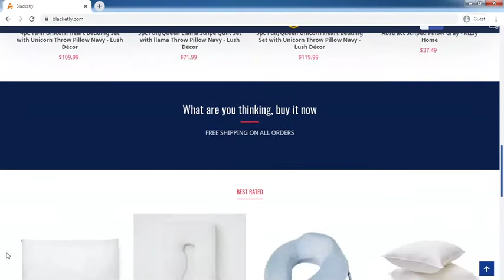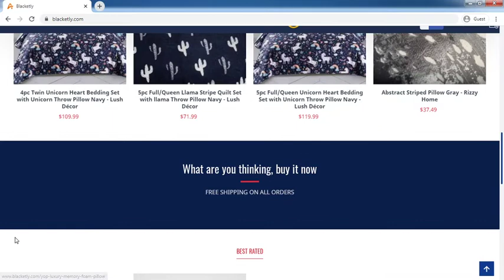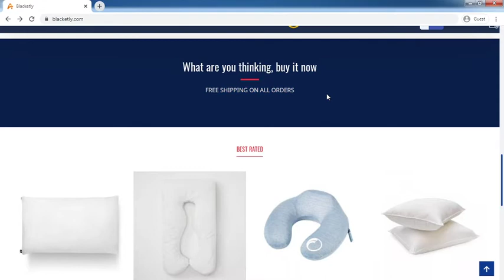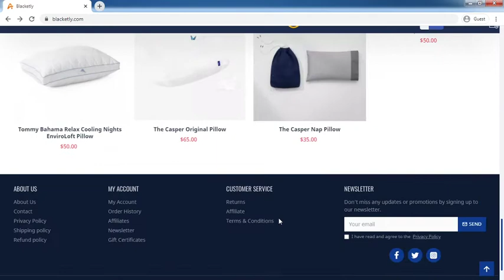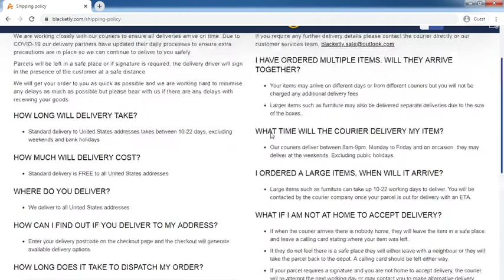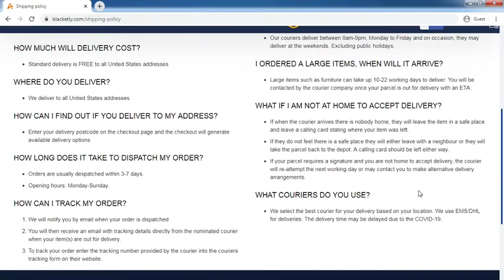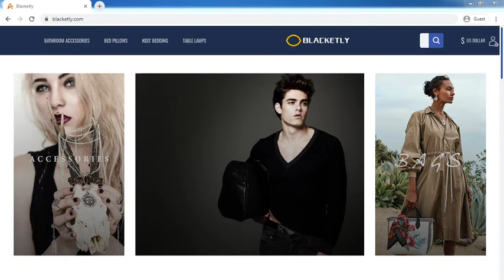Blacketly.com Review: Blacketly.com Website Tour Video - [ReviewsOffers.com]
Blacketly.com Review: Blacketly.com Website Tour Video. Write your reivew on comment box or visit below website [ReviewsOffers.com] for add your reviews.